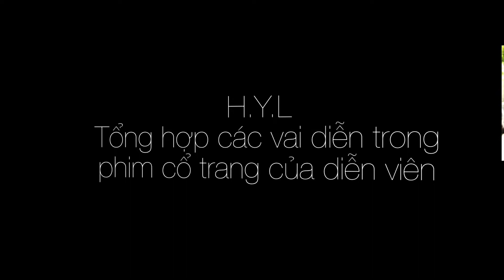DV Khuyết Danh (1.7)